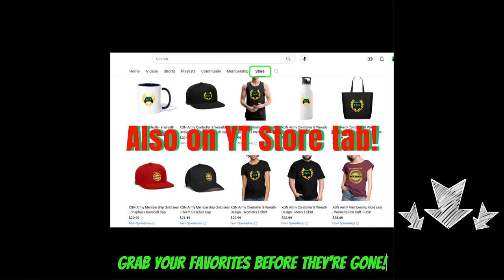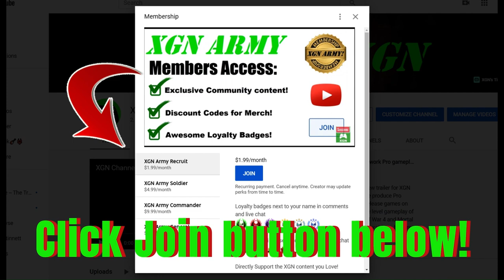MK1 how to do Takeda Un-armed and I'll Take Those Brutality finishers!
MK1 Takeda gameplay with Un-armed and I'll Take Those Brutalities in Invasion S7! How to do Takeda Un-armed Brutality and I'll take those, notice I have the commands pinned on screen in this video. Takeda gameplay with brutality finishers in Mortal Kombat 1 on Xbox Series X.